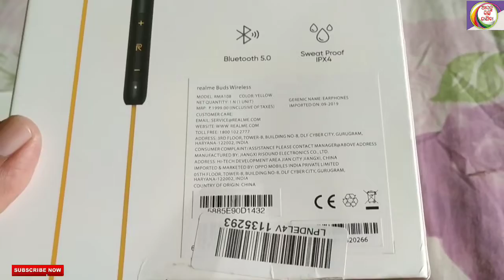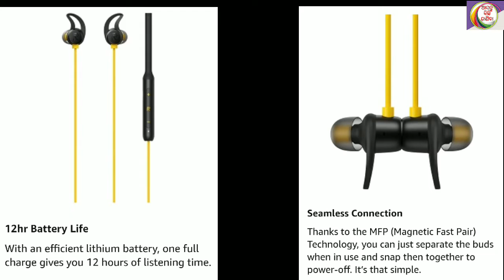Realme Bluetooth Earphone Unboxing & Review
Realme buds wireless (Bluetooth Earphone)
Price-1799/-